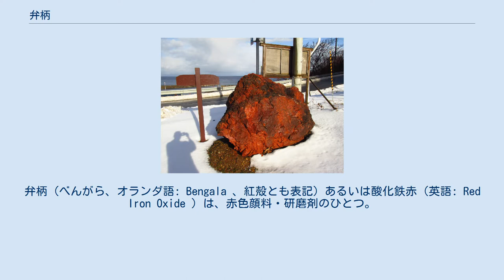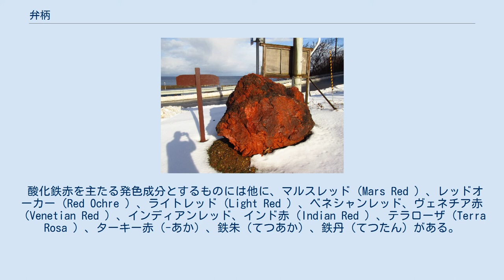弁柄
弁柄（べんがら、オランダ語: Bengala 、紅殻とも表記）あるいは酸化鉄赤（英語: Red Iron Oxide ）は、赤色顔料・研磨剤のひとつ。
酸化第二鉄（赤色酸化鉄、酸化鉄(III)、Fe2O3）を主要発色成分とする。
 ベンガラの産地、青森県東津軽郡今別町にある、青森県指定天然記念物「赤根沢の赤岩」 酸化鉄顔料では最も生産量が多い。
日本では、江戸時代にインドのベンガル地方産のものを輸入したために（天竺国であるベンガルの地名が起源）「べんがら」と名づけられた。
天然に産するもの・赤鉄鉱もあるが、現在市販されているベンガラ・弁柄は合成されたもので工業用ベンガラである。
Color Index Generic Nameは合成酸化鉄赤が Pigment Red 101 で、天然酸化鉄赤が Pigment Red 102 である。
化学組成は鉄の赤錆と同様といえる。
硫酸鉄を高温で熱し、苛性ソーダで中和したものである。
 弁柄を作るにはおよそ次のような工程がある。
1.鉄鉱石を砕く。
.2.硫黄分を除く。
3.不純物を沈殿させ、「緑礬」（りょくばん／ろくは／ローハ）という結晶を作る。
4.朴（ホウノキ）の葉に緑礬を盛る。
5.松の薪で2日間、700度で焼き続ける。
6.水洗いして石臼で粉にする。
7.これを3度繰り返す。
8.粉の中の酸を水に溶け出させる。
9.弁柄の成分が沈殿。
10.上澄みを捨て、水を入れる。
11.これを10回から100回繰り返す。
12.板に塗りのばし天日干し。
 その他、赤土ベンガラ・丹土ベンガラ・赤泥ベンガラ・パイプ状ベンガラ・鉄丹ベンガラ・ローハベンガラがある。
中でも球状微粒子で赤い色相が良好なのはローハベンガラである。
ローハは緑礬（りょくばん）とも呼ばれ、正徳３年「和漢三才図会」には緑礬を焼き、朱辰砂の代用にする。
これを礬紅という。
と記述されている。
また、緑礬は薬用や火薬、染料や顔料として使用され、古来赤の顔料として用いられた朱辰砂の代わりに、緑礬を焼いて加工し赤の顔料とした。
丹土ベンガラとローハベンガラの化学組成は同様であり、Fe、Si、Al、などが強く検出されるのが特徴である。
 着色力・隠蔽力が大きく、耐熱性・耐水性・耐光性・耐酸性・耐アルカリ性のいずれにも優れており、安価な上無毒で人体にも安全なため非常に用途は多い。
古くは弥生時代後期から古墳時代初頭にかけて濃尾平野を中心に生産された、赤彩を施した土器（パレススタイル土器とも呼ばれる）の彩色にも使われていた。
 工業用ベンガラとしてセメントやプラスチック、ゴムの着色、塗料・インク・絵具等に用いられるほか、中部・近畿地方以西の伝統的民家建築の木材に塗られているものを目にすることができる。
欠点は彩度が低いことで、鮮やかなものは橙赤色をしている一方、彩度の低い赤褐色のものも多い。
日本においては赤というより褐色の顔料として認識されていることも多い。
 なお赤い色相の良好で彩度の高いローハベンガラは、磁器の絵付け・漆器・歴史的建造物のベンガラ塗装に多用され、江戸時代製造ローハベンガラは高品質・高付加価値であった。
ベンガラ産地吹屋の西江邸蔵に大切に保存されている。
現在、ローハベンガラは日光東照宮など文化財修復や作家に使用されている。
 日本工業規格(JIS)では、JIS慣用色名の1つとして右のように定義されている。
 酸化鉄赤を主たる発色成分とするものには他に、マルスレッド（Mars Red ）、レッドオーカー（Red Ochre ）、ライトレッド（Light Red ）、ベネシャンレッド、ヴェネチア赤（Venetian Red ）、インディアンレッド、インド赤（Indian Red ）、テラローザ（Terra Rosa ）、ターキー赤（-あか）、鉄朱（てつあか）、鉄丹（てつたん）がある。
これらは同一の対象を名指すとは限らず、区別する場合がある。
 光学ガラスを研磨しレンズやプリズムを製造する研磨剤として非常に広く使用され、ガラス研磨剤の代名詞であった。
レンズ製造現場では単に「紅」（べに）と呼び、これでガラス素材を研磨することを俗に「紅を付ける」「紅を散らす」等という。
現在研磨剤はもっと「切れ」の良い酸化セリウムに移行しているが、これを「白紅」（しろべに）と矛盾を含んだ呼び方をするのは研磨剤＝紅殻であった名残である。